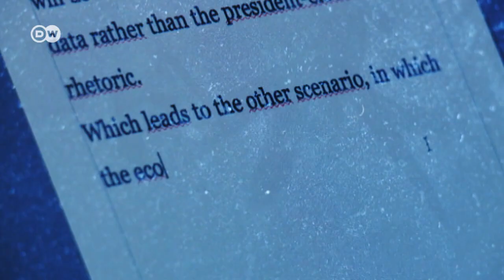Допит в Сенаті: Facebook, Twitter та Google розповіли про вплив РФ на вибори у США | DW Ukrainian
Вперше в історії представників найбільших соціальних мереж викликали на допит у Сенат США. У Facebook, Twitter та Google назвали спроби впливу з боку РФ на президентські вибори у США "атакою на американську демократію та цінності". Сенатори ж розкритикували і самі соцмережі.